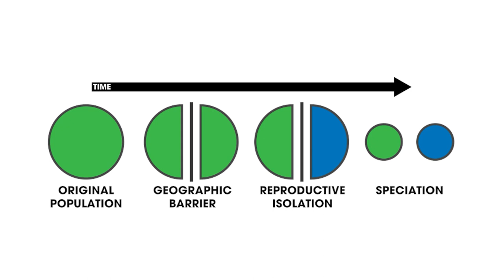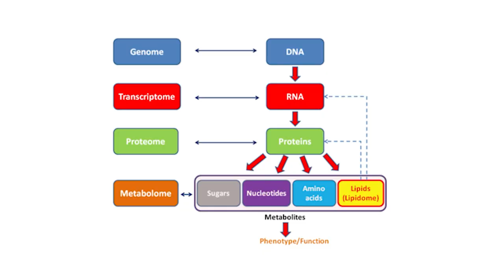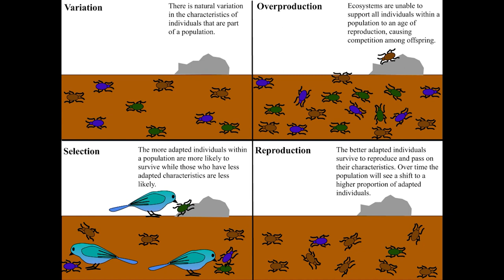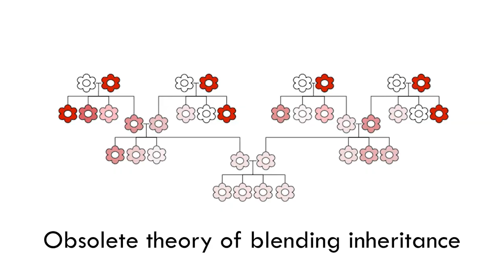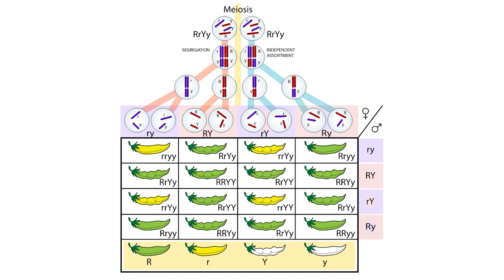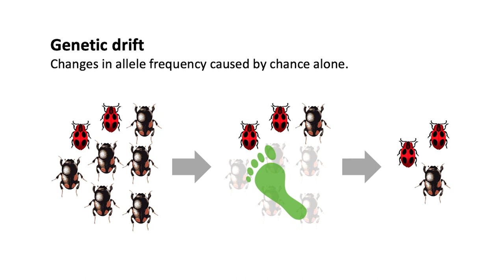The Evolution of the Theory of Evolution, w/ biotechnologist Szymon Stelter | La Encrucijada 1.8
In this episode, I talk with my friend Szymon, a biotechnologist, about the many transformations the theory of evolution has undergone since it was first articulated in the 19th century until our days. We also discuss the problems of chance, determinism, the relationship of science to philosophy and theology, and much more.

Toda contribución, por insignificante que sea, nos ayuda a realizar este trabajo.

0:00 Intro
7:04 Two misunderstandings about evolution
16:07 How the theory of evolution has changed
20:39 The pillars of the theory: Darwin, Mendel, Weissman
28:40 A practical case
33:39 Genes are not everything
42:30 Changes to evolutionary theory in the 21st century?
56:19 Science vs philosophy
1:04:23 Chance, determinism and challenges to a religious worldview
1:11:17 Does evolution exclude God from the picture?
1:20:55 Can everything be reduced to natural causes?
1:26:47 Outro